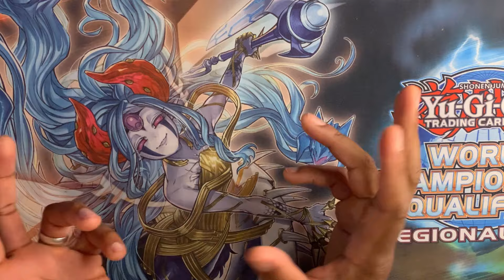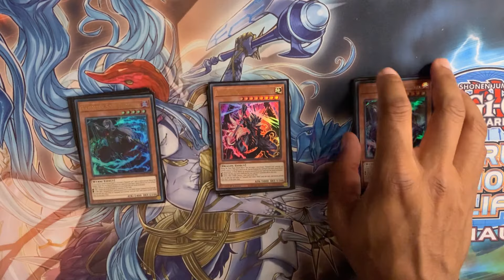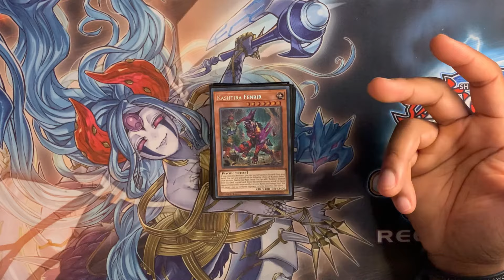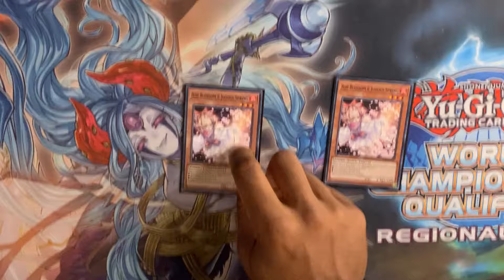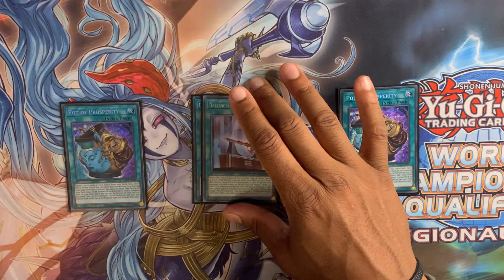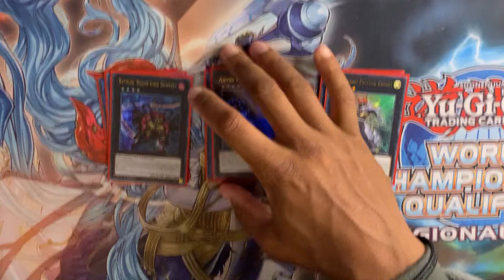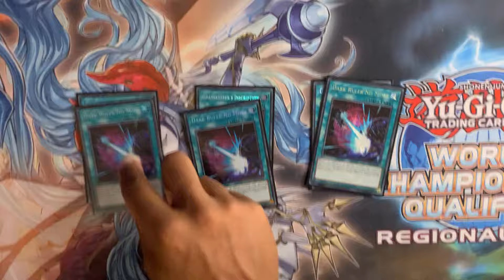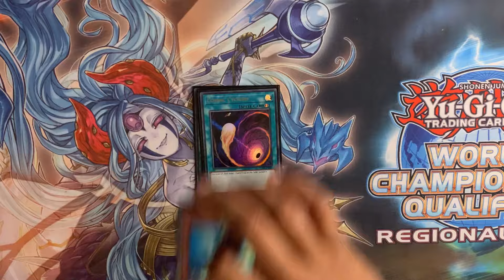Vanquish soul Deck Profile (Iron Dragon Tiamaton is Spicy!!)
One of my favourite decks of all time, Vanquish Soul!! Still a rogue deck? I think it is better than rogue and with some the tech cards you can incorporate it will definitely catch a few people off guard. Potential is limitless!! What are your thoughts on the deck? Where would you take the build?

Chapters

0:00 Introduction
00:49 Vanquish Soul Engine
04:24 Hand Traps
06:32 None Engine Spells
07:18 Extra Deck
08:39 Side Deck
11:00 Outro

Be sure to get in the discord.

Socials!